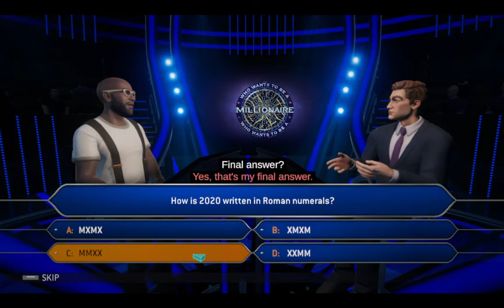Who Wants To Be A Millionaire Gameplay #10 Georges Gameplay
Note: Music has been turned off because of copyright. This is my final gameplay.
Gather all your knowledge and get the jackpot while avoiding all the trick questions facing you!

With 15 questions to answer, it will become harder and harder to increase the prize fund: over 3,000 themed questions waiting to be answered (geographic, science, history, but also entertainment or arts), a growing difficulty and the pressure from the audience and the host…
All the ingredients are here to put the player under pressure!

6 iconic countries are represented in the game, each with its own set and with a batch of 2,000 dedicated questions: the United Kingdom, the USA, Spain, Italy, France and Germany!

Unlock questions packs by collecting “Neurons” in practicing/playing solo or with friends.

Select the themes you want to practice to improve your general knowledge and increase the odds of winning the jackpot.

The game offers a complete multiplayer experience with various and unseen game modes:

- “Family mode": has been specially created with children-tailored questions included, for the players to play as a family no matter how old they are.

- “Cooperative” mode: team up with up to 3 other players and give the right answer together.

- “Taking Turns” mode: compete with up to 9 other players in LAN by sharing the controller!

- “Free-For-All” mode: answer the most questions in a row to earn bonus points: the one with the largest amount of points in the end will win!

- “Battle Royale” mode: compare your general knowledge with up to 99 players online: the last man standing will be the greatest champion!